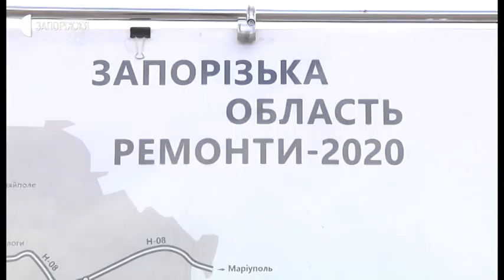Новини - Ремонт доріг - 23.04.2020.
277 кілометрів автошляхів у Запорізькій області планується оновити
у 2020 році. Це дороги державного, обласного та місцевого значення. Про це 22 квітня, під час виїзної прес-конференції, розповів начальник обласної служби автомобільних доріг Андрій Івко.